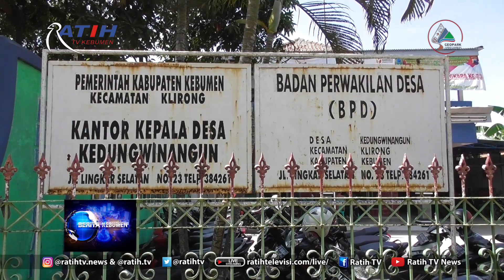Pemdes Kedungwinangun Beri Edukasi Hukum untuk Masyarakat Desa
Puluhan masyarakat Desa Kedungwinangun, Kecamatan Klirong mengikuti Penyuluhan Hukum. Penyuluhan hukum untuk mengedukasi masyarakat tentang hukum di lingkup pedesaan.